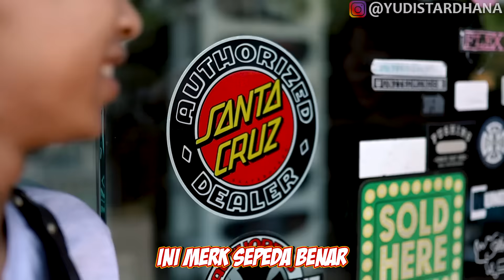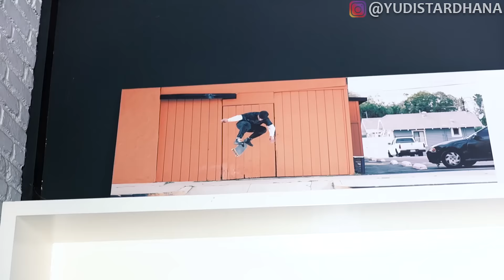MAHAL!! BELI SKATEBOARD PROFESIONAL!!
Lokasi : Donkey Skate Park
Alamat : Jl. Sunset Road No.88D, Kuta, Kabupaten Badung, Bali